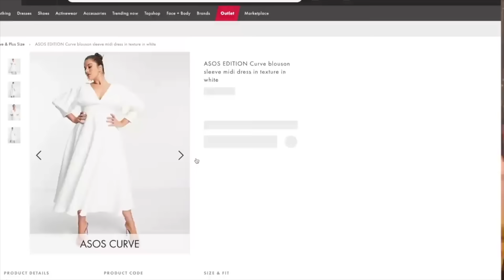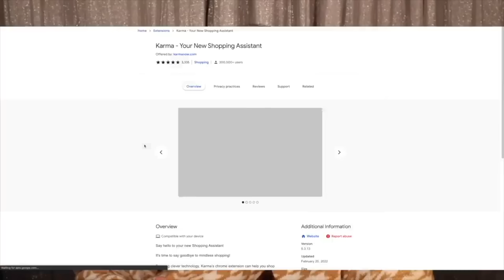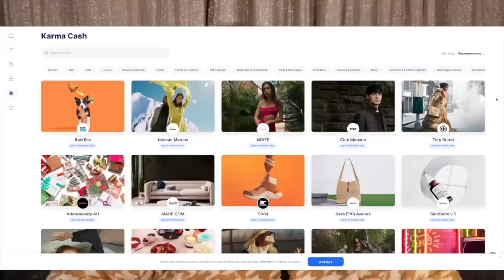INTERNET HISTORY: The Demise of "Call Her Daddy"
0:00 Intro
4:38 How Alex and Sofia Met
10:10 The start of the podcast
15:14 Barstool Sports get's involved
18:42 Too greedy?
22:41 The Negotiations
27:00 Friendships falling apart
32:33 The problems go public
40:04 The Publics perception
42:08 Where are they now?
45:27 Final thoughts